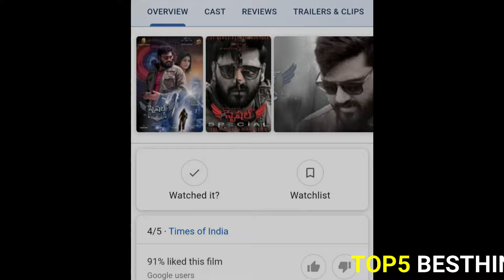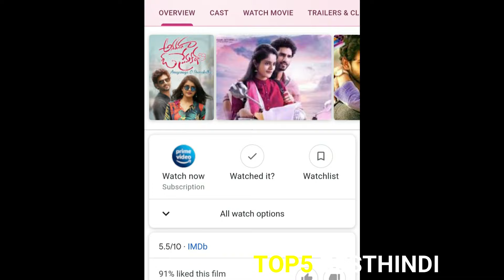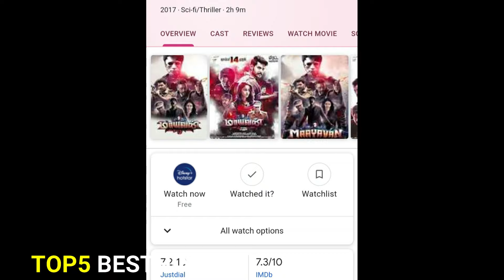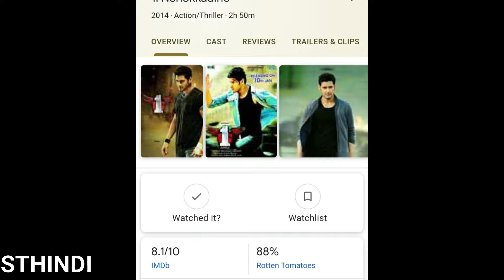5 Best South Indian Brain Transfer Movies In Hindi Dubbed | On Youtube.Top5 BestHindi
For more videos keep watching my channel regularly.
I usually publish my work in the following Titles;
top 5 ,top 5 hindi,top 5 Entertainment video,best top 5 hindi,bollywood ,bollywood  movie
latest apdate,Celebrity, Movies, Music, TV, .

Suspense Thriller South Hindi Dubbed Movie List
Part 1